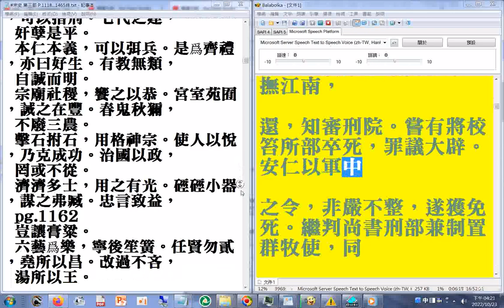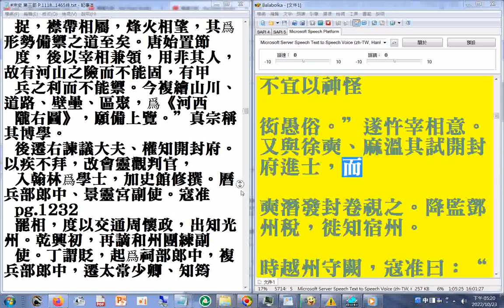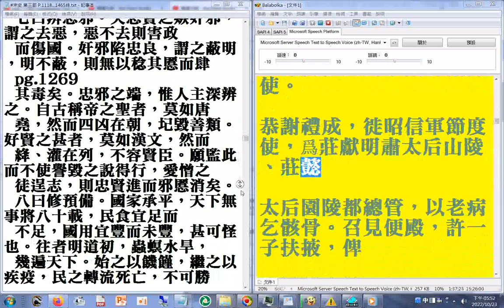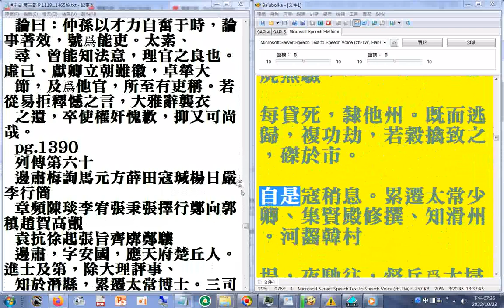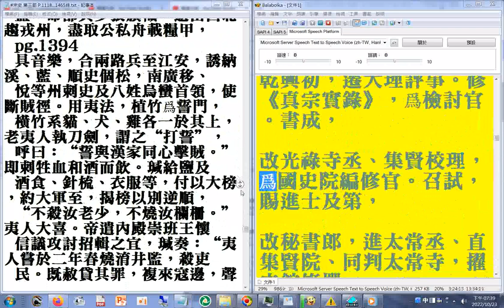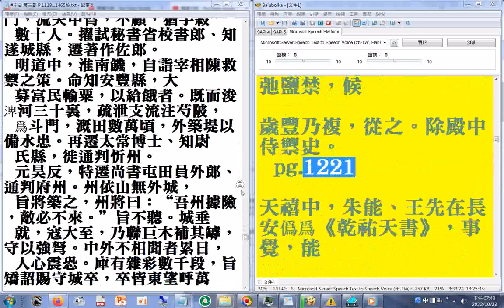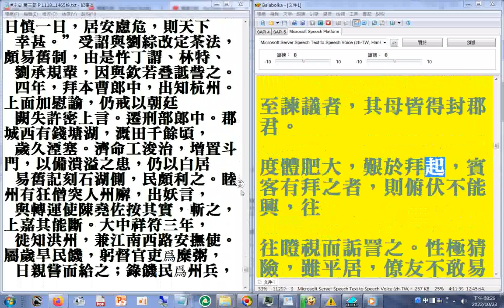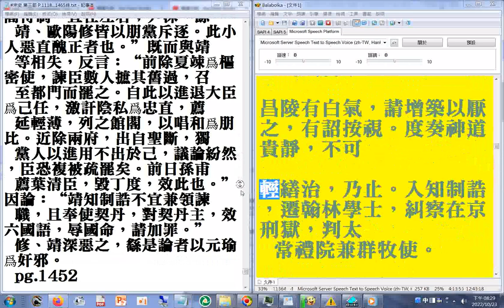第三部10 p.1155...1233#二十六史全文逐字唸(使用電腦報讀程式#Balabolka朗讀逐字唸，部分破音字讀音有誤請見諒)+瀏覽p.1155...1452a